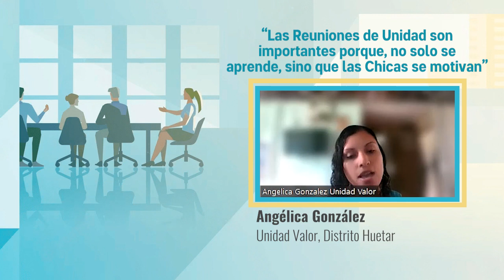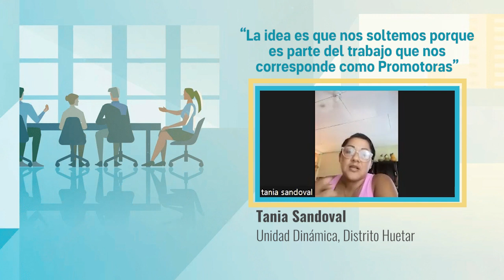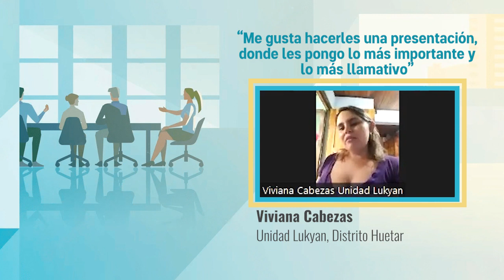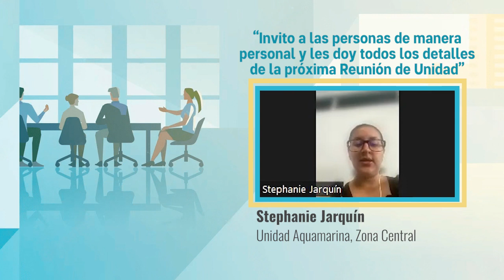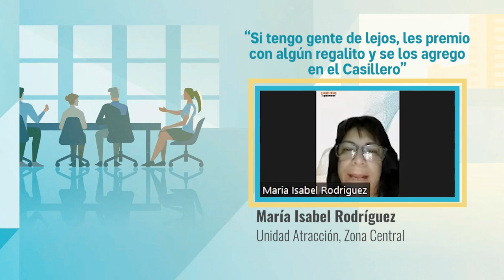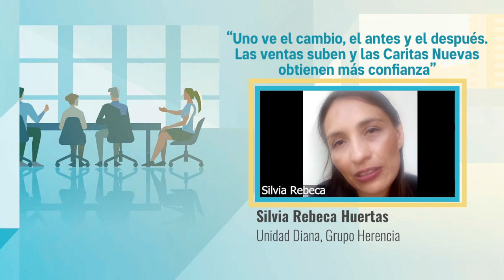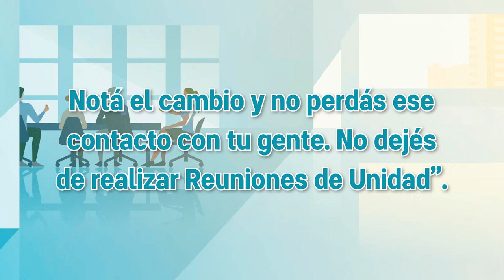Importancia de Realizar Reuniones de Unidad